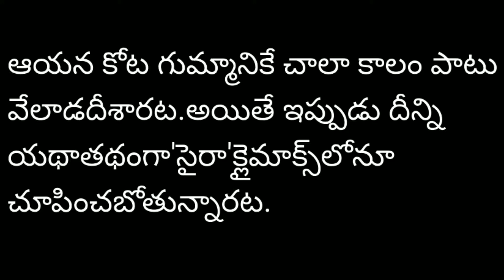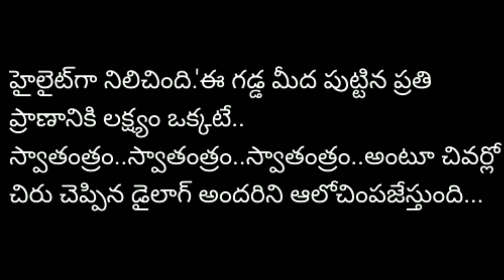'సైరా'క్లైమాక్స్‌లో స్వీటీ,పవన్‌ల హంగామా !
This video is about Syera Narishma Reddy movie.